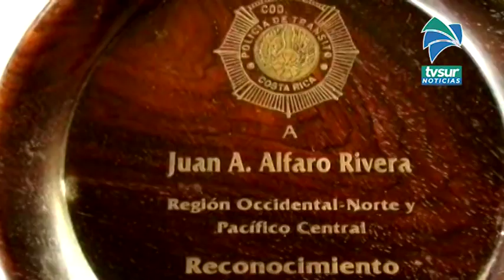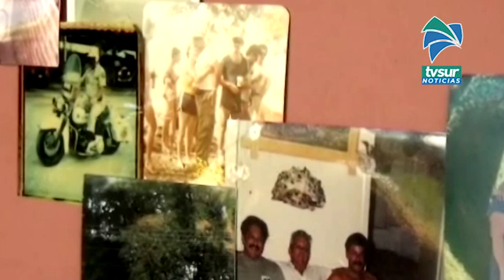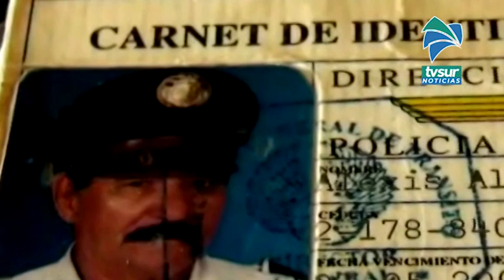Falleció el capitán Alexis Alfaro y este viernes tendremos un homenaje póstumo en Tras Las Huellas d